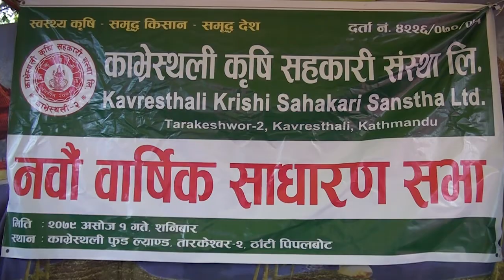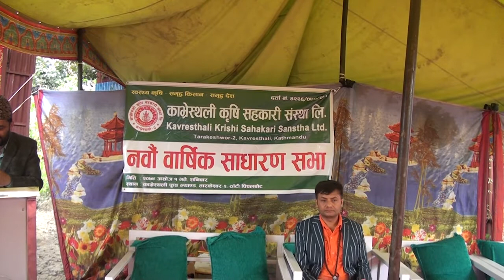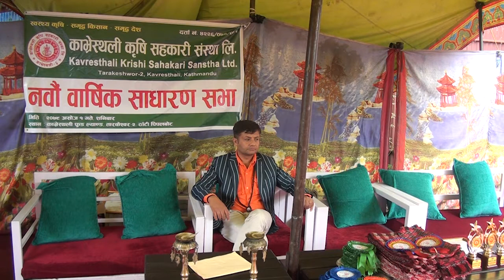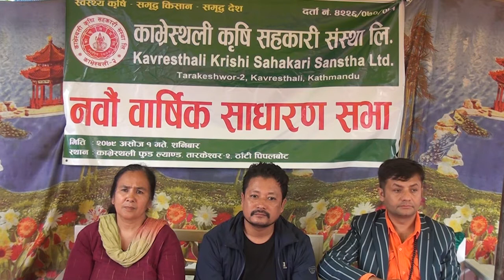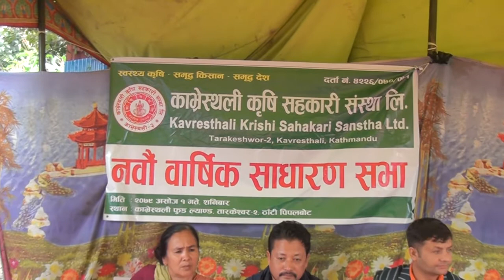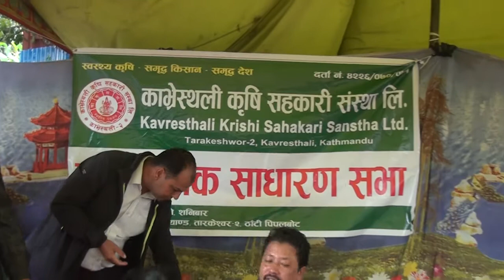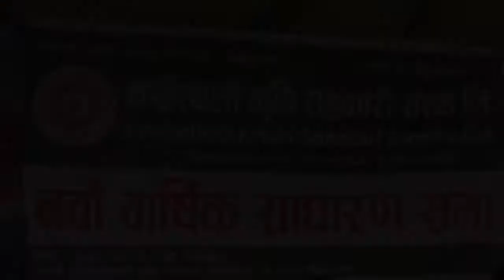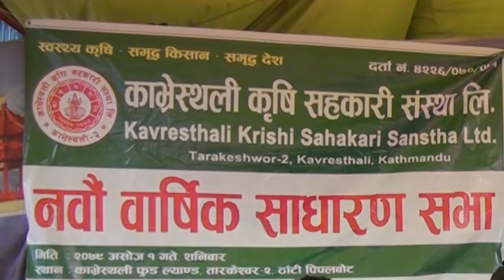काभ्रेस्थली कृषि सहकारी संस्थाको नवौं वार्षिक साधारण सभा सम्पन्न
A&S media :
Guest
Camera: Radheshyam Sharma Phuyal
Edit:
Script:
Concept: